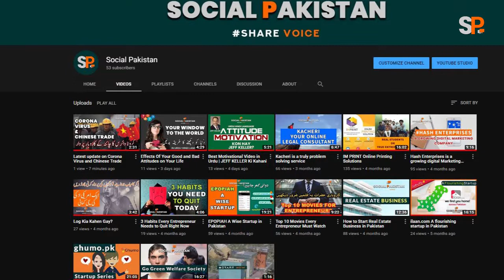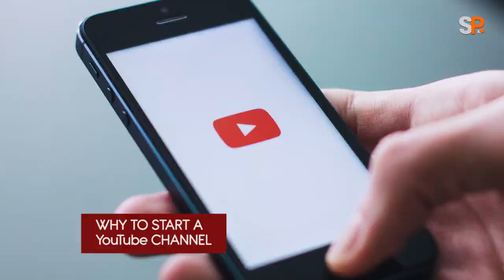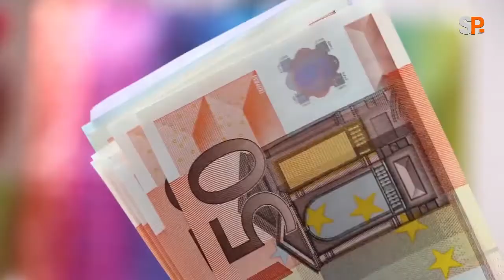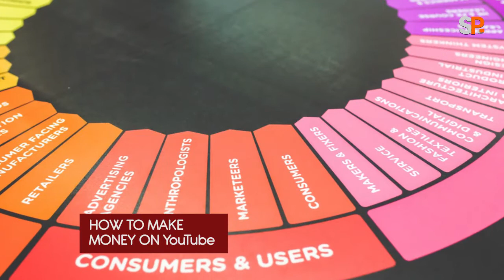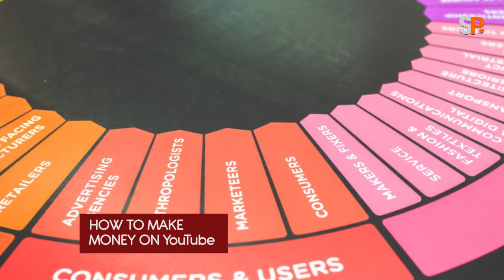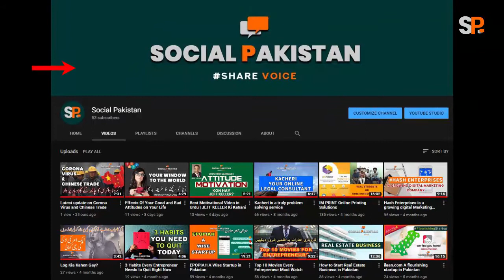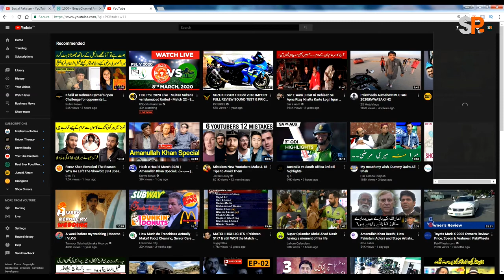How to start a YouTube channel in 2020 | Complete Guide | Tips in Urdu & Hindi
The video is about building a YouTube channel and its purposes. How to start a YouTube channel | Complete Guide | Tips in Urdu & Hindi video

Social Pakistan believes in social learning Watch how successful entrepreneurs are performing great things in their respective industries. Experts opinions, vlogs, interviews, brand endorsements and product reviews are on the way.